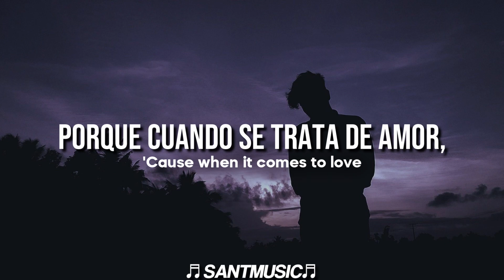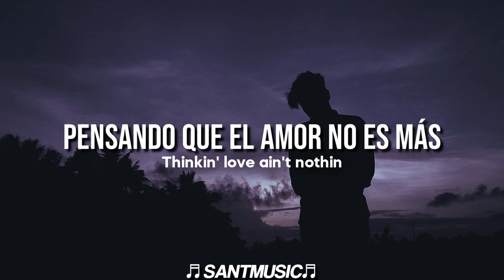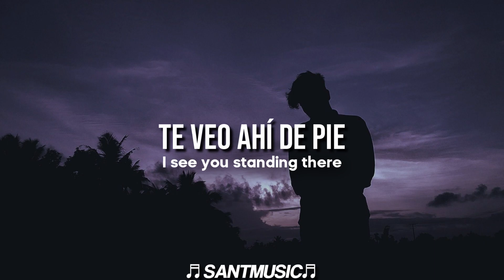Aden Foyer – Other Side Of The Moon // Subtitulada al Español + Lyrics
Aden Foyer – Other Side Of The Moon
Enlace al video de la canción original:

Lyrics:
[Chorus]
I keep my exes locked in a penthouse
Oh, what can I do? (Oh, what can I do, babe?)
I keep my fingers crossed when I see you

[Verse 1]
I wanna travel the world and bring you along
I wanna see the other side of the moon
I never believed in a thing called love
Until I saw your face walk into the room

[Pre-Chorus]
'Cause when it comes to love, I've been cynical
Even psychoanalytical
Thinkin' love ain't nothin' but a chemical or two
But then I met you, hey

[Verse 2]
She's a crazy one, but a lot of fun
She's keepin' pictures of herself around like she's the one
She's quoting Nietzsche and drinks tequila
Havin' the time of her life

[Pre-Chorus]
But when it comes to love I've been cynical
Even psychoanalytical

[Post-Chorus]
(Oh, what can I do, babe?)

[Bridge]
Eighteen summers, eighteen lovers
But no one like you
Now, I see you standing there
I've got nothing left to lose

[Post-Chorus]
Letra:
[Estribillo]
Mantengo a mis ex encerrados en un ático
Oh, ¿qué puedo hacer? (Oh, ¿qué puedo hacer, nena?)
Mantengo mis dedos cruzados cuando te veo
Hagas lo que hagas

[Verse 1]
Quiero viajar por el mundo y llevarte conmigo
Quiero ver el otro lado de la luna
Nunca creí en una cosa llamada amor
Hasta que vi tu cara entrar en la habitación

[Pre-Chorus]
Porque cuando se trata de amor, he sido cínico
Incluso psicoanalítico
Pensando que el amor no es más que un producto químico o dos
Pero entonces te conocí, hey

[Chorus]
Cruzo los dedos cuando te veo

[Verse 2]
Ella es una loca, pero muy divertida
Ella mantiene fotos de sí misma en torno a como si fuera la única
Ella esta citando a Nietzsche y bebe tequila
Teniendo el momento de su vida

[Pre-Chorus]
Pero cuando se trata de amor he sido cínico
Incluso psicoanalítico

[Post-Chorus]
(Oh, ¿qué puedo hacer, nena?)

[Puente]
Dieciocho veranos, dieciocho amantes
Pero nadie como tú
Ahora, te veo ahí de pie
No tengo nada que perder